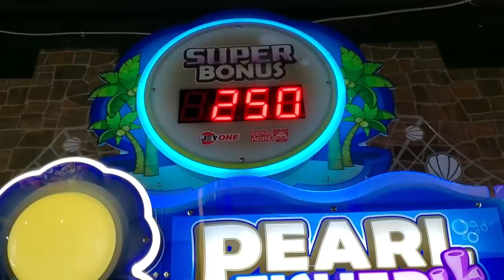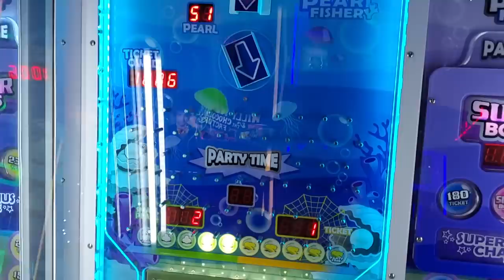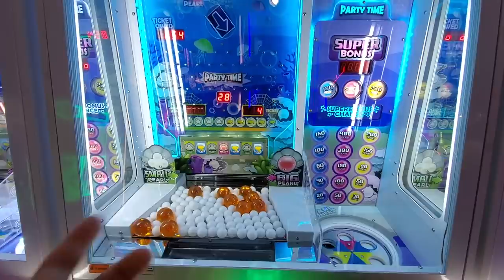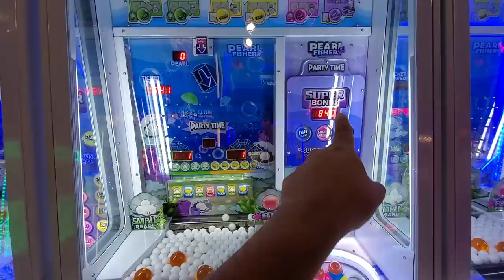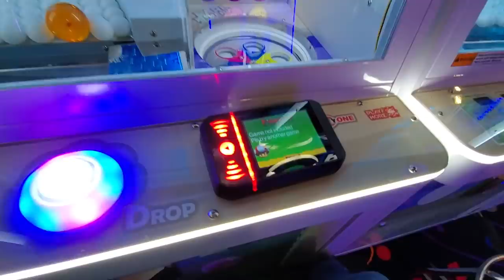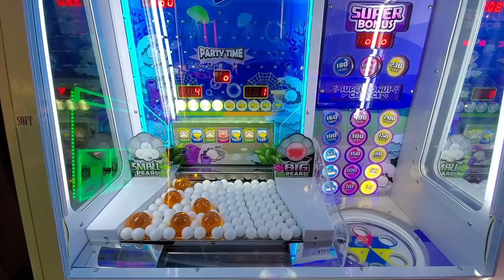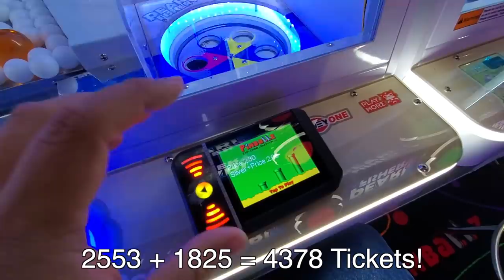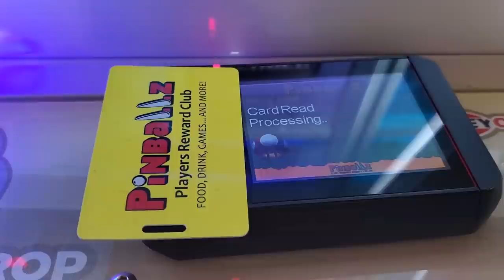LARGEST WINS YET at Pearl Fishery!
Today im at Pinballz Arcade near Austin, Texas, USA playing some Pearl Fishery! We ran into this game at IAAPA 2019 and shortly later Pinballz got one in store! I noticed there are TONS of bonus balls on the field, lets see how many tickets we can win with my largest win at Pearl Fishery!

Send mail/packages here
ClawD00d
8403 State Hwy 151, STE 104 #440
San Antonio, Texas
78245